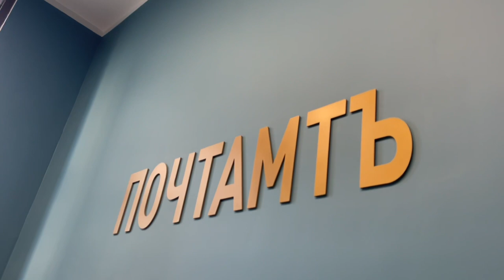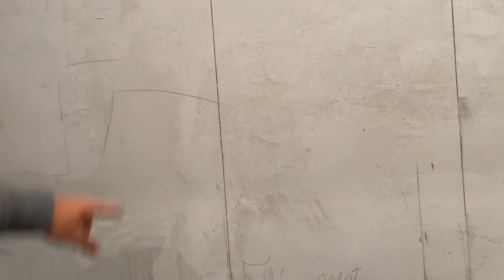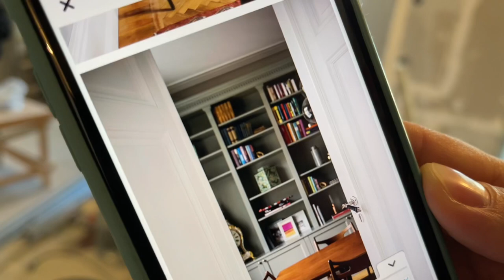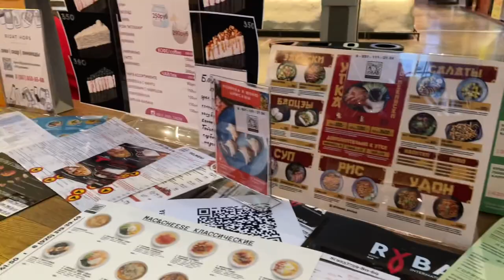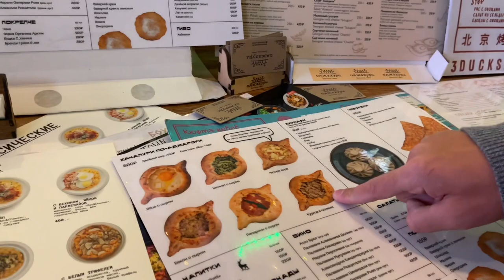Ремонт в самом разгаре!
КАРТА СБЕР
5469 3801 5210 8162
Maxim Pokidov

АЛЬФА БАНК
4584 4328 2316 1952